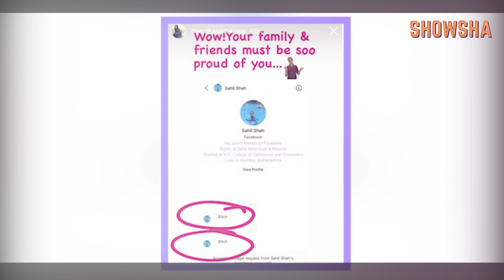Deepika Padukone Gives It Back To A Troll | Showsha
There are only a few Bollywood celebrities who take trolls and clap back at them in the sassiest manners!
And Deepika Padukone shut down a troll recently and how!

Check out what happened, right here!